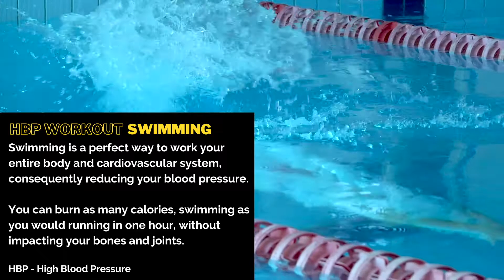Is swimming good for lowering your blood pressure? What are the benefits of swimming?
Swimming is a perfect way to work your entire body and cardiovascular system, consequently reducing your blood pressure.  A highly recommended workout for people with hypertension at any of the stages.

You can burn as many calories, swimming as you would running in one hour, without impacting your bones and joints.